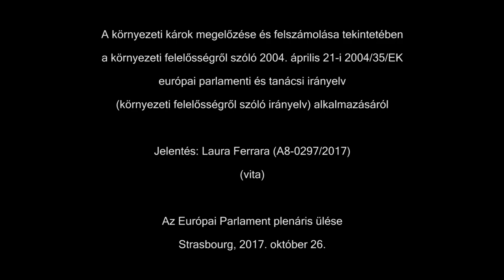A vörösiszap-katasztrófa nem sérti az EU jogot? - kérdezte Morvai Strasbourgban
A környezeti felelősségről szóló EU irányelv tapasztalatairól vitatkoztak az Európai Parlamentben 2017. október 26-án. Morvai Krisztina a vélemény egyik előterjesztőjét, Jávor Benedek zöldpárti képviselőt kérdezte arról: felhasználható (volt)-e az irányelv a vörösiszap-katasztrófa felelősségi viszonyainak elbírálásához és a katasztrófával összefüggésben szükséges lépések megtételéhez; ezen túlmenően arra is kíváncsi volt, hogy a vörösiszap-katasztrófa tapasztalatai mennyiben járultak hozzá a környezeti felelősségről szóló irányelv most kezdeményezett továbbfejlesztéséhez? Morvai hivatkozott különösen a jelentés 30. és 31. pontjaira, amelyekből szinte „kiolvasható” a vörösiszap-katasztrófa következményrendszere. Jávor Benedek helyett a fő jelentéstevő, Ferrara asszony kapott lehetőséget az elnöktől a válaszadásra Morvai Krisztinának és a többi megszólalónak. Morvai kérdése és Ferrara asszony válasza található a felvételen, a jelentés 30. és 31. pontja itt olvasható:

"30.  felszólít arra, hogy az összes olyan gazdasági szereplő is feleljen az adott tevékenységek végzéséből eredő környezeti károkért vagy szennyezésért, amelyek előnyben részesülnek a tevékenységek végzéséből;
31.  úgy véli, hogy tekintettel az ipari tevékenységhez kapcsolódó katasztrófák nagy horderejére és potenciális hatásaira, valamint azokra a kockázatokra, amelyekkel ezek az emberi egészségre, a természeti környezetre és a vagyontárgyakra nézve járnak, további biztosítékokat kell bevezetni annak érdekében, hogy garantálni lehessen az európai polgárok számára egy biztonságos és megbízható katasztrófamegelőzési és -védelmi rendszert, a kockázatmegosztás, az ipari szereplők fokozott felelőssége, valamint a „szennyező fizetˮ elv alapján; felszólít annak értékelésére, hogy szükséges-e belefoglalni a környezeti felelősségről szóló irányelvbe egy polgári jogi felelősségi rendszert az emberi egészségben és a környezetben okozott károkra nézve;"